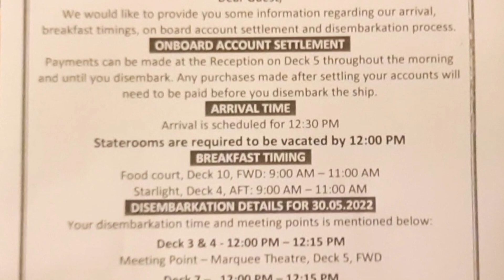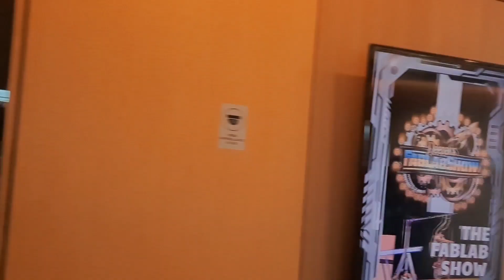ક્રુઝમાં છેલ્લો દિવસ | કોચી ક્રુઝ ટર્મિનલ | Kochi Cruise Terminal | Cordelia Cruises | AR Bhailu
Hello Freinds in this Video you will see last day of my Cruise jouney near Kochi international cruise terminal from Mumbai to kochi